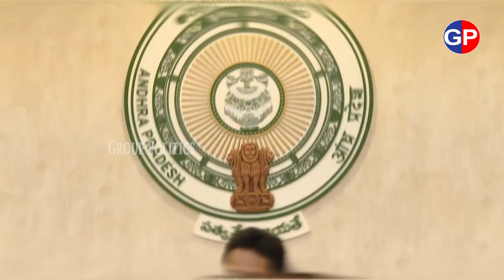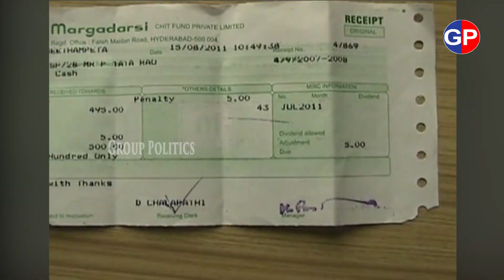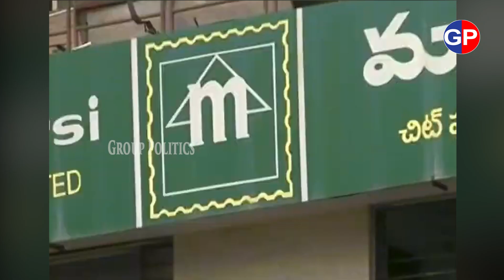Ramoji Rao scared of YS Jagan : రామోజీకి టన్నుల కొద్దీ భయాన్ని ఇచ్చిన జగనన్న | Group Politics